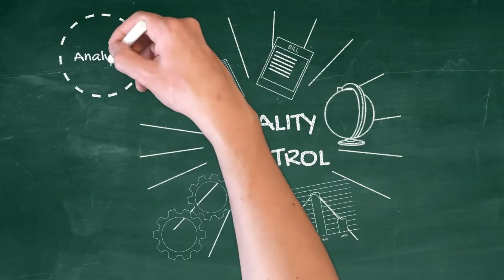Quality Control Animation and Drawing | Royalty free |copyright Free Footage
In this video you can see quality control animate. This video is free to use you can use this video for your project or commercial purpose but you can't sell this footage. You don't need to ask for any permission to use this footage.

Videos links:
0:00  Parts 1
0:30 Part2